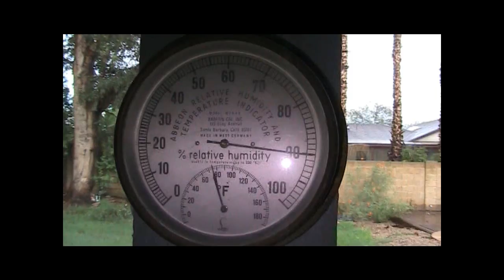Arizona Thunderstorm september 2010